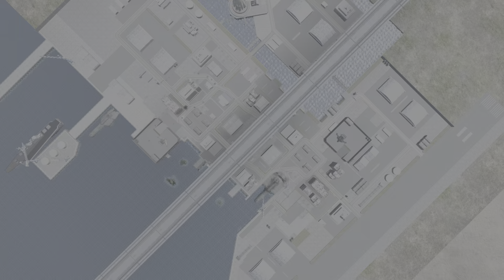GBO2 IT JUST WORKS!! Messer Type-F02 In Commander Type Colors!|MOBILE SUIT GUNDAM BATTLE OPERATION 2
Probably will be added soon lol